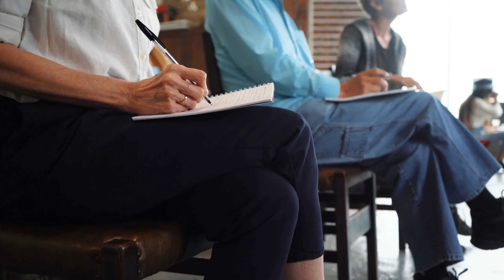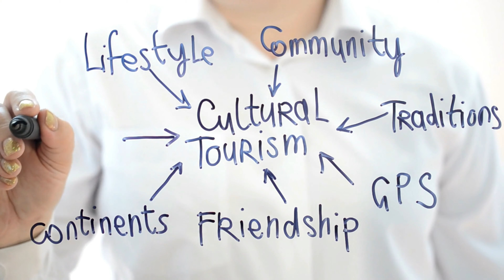Cross Cultural Orientation & More Expat Related Terms You Need to Know Before Moving Abroad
In depth look at what a Human Resources cross cultural orientation is and how it can benefit you before you move overseas on an expatriate assignment with your company.

🔺If you’re an expat or aspiring expat, you have to start receiving my monthly newsletter for expat tips: